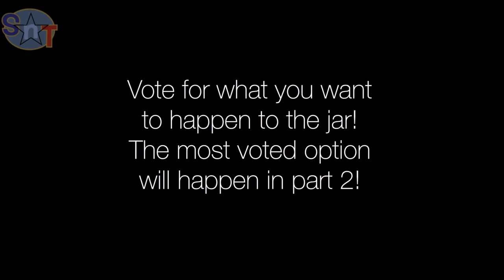The Jar - Part 1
Voting Link:   VOTING IS OVUR!

YAY my first solo made animation! Its pretty bad.

If you made it this far, then vote for my show elimination too.